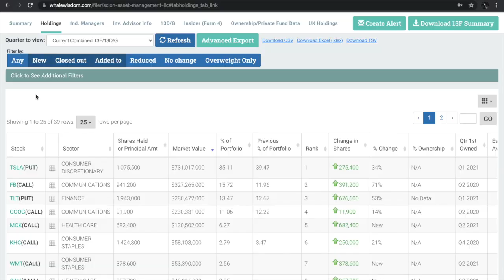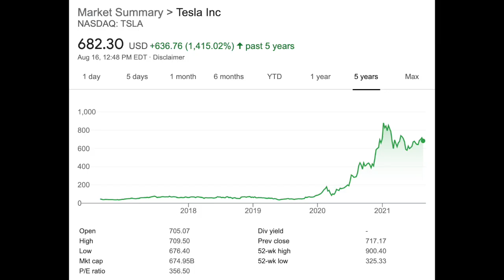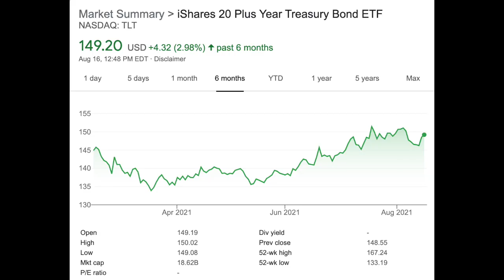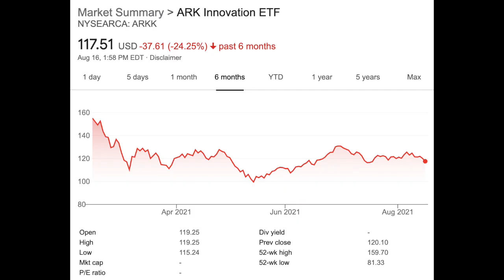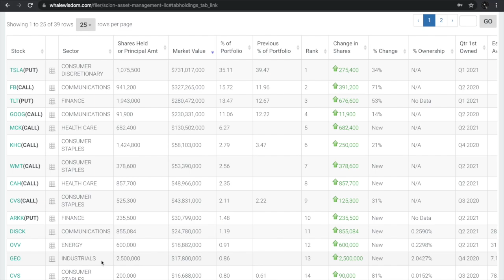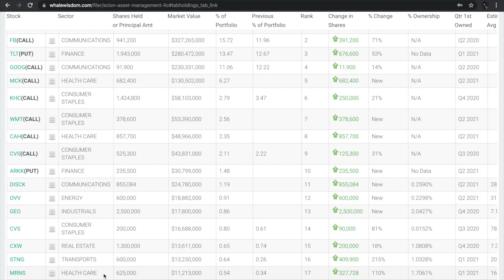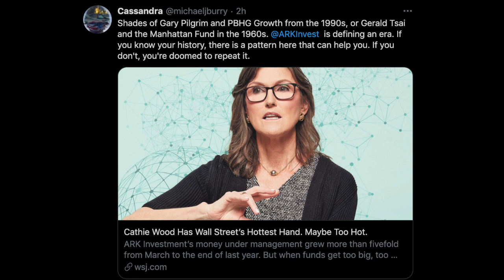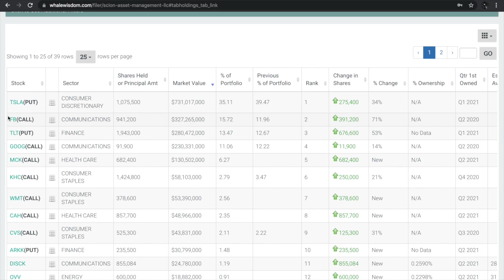Michael Burry's UPDATED PORTFOLIO 2021! Short ARK Invest & Tesla!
Michael Burry, featured in The Big Short, recently released the Q2 13f filing for his hedge fund Scion Asset Management. He reveals a short position on both Tesla stock as well as Cathie Wood's Ark Invest and long positions on Big Tech companies Facebook and Google. Today I discuss Michael Burry's portfolio and what this could mean regarding his outlook on the stock market and the economy going forward.